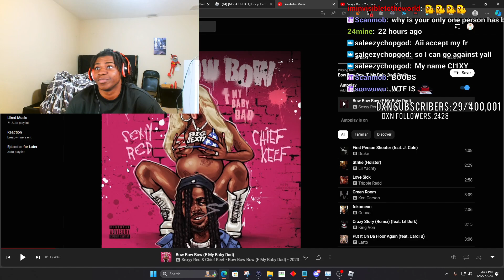Dxvin Reacts To Sexyy Red ft. Chief Keef - Bow Bow Bow (F My Baby Mama) Official Audio Reaction